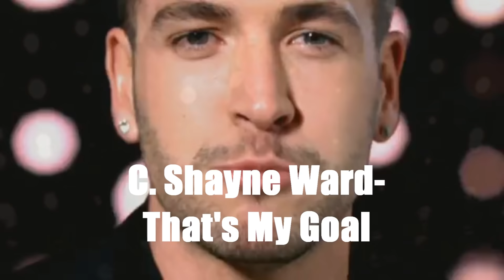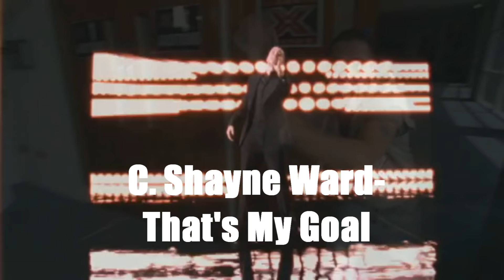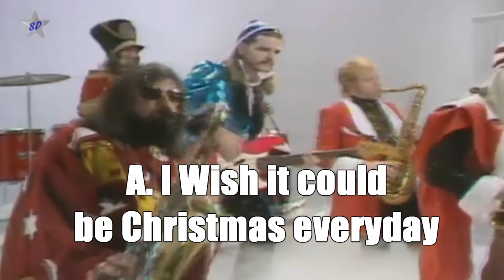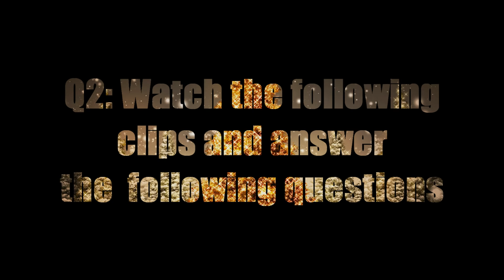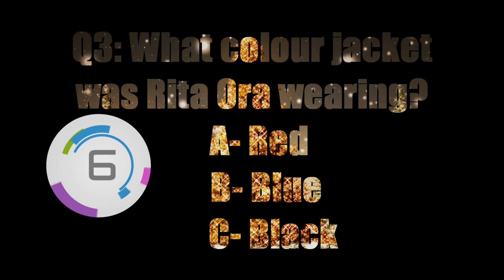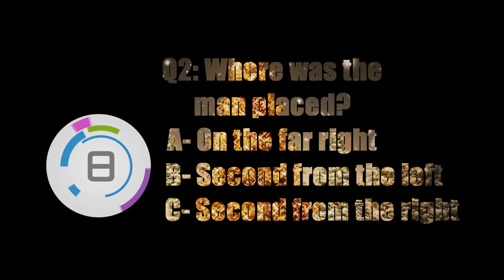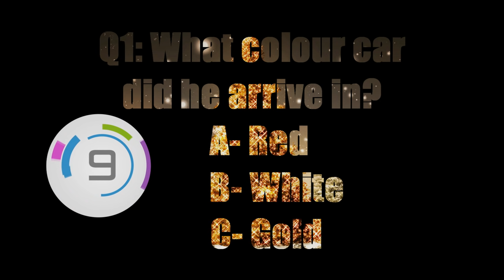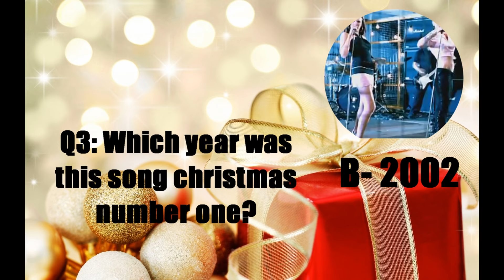UK Christmas Music Quiz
Just a little project i've been working on for my family at Christmas, thought i might as well share with others!